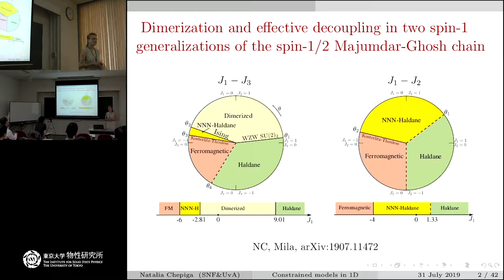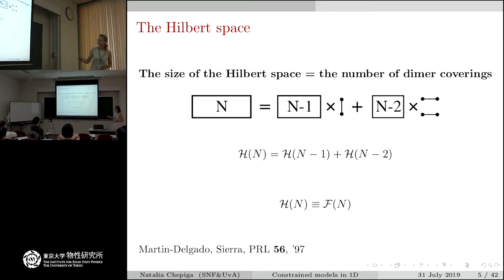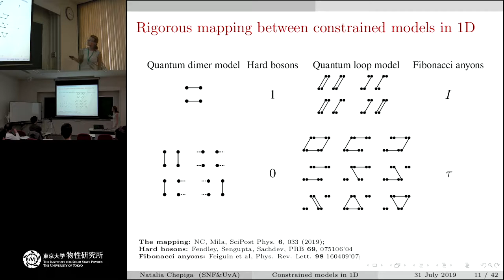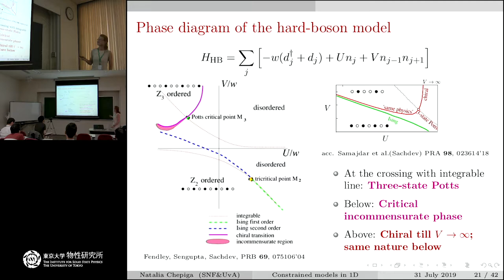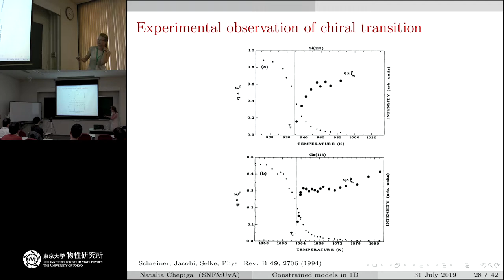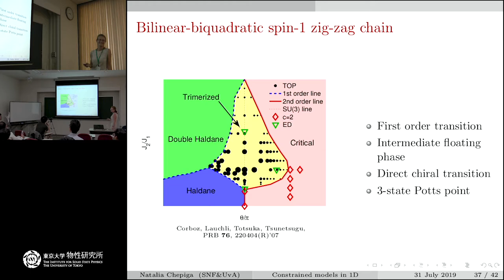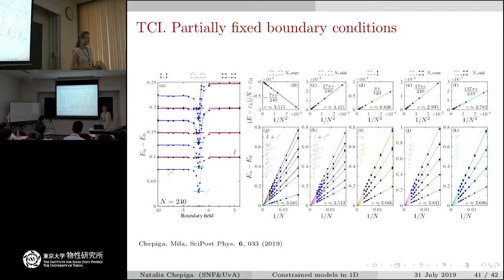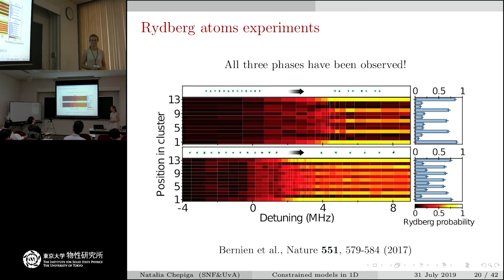Floating phase versus chiral transition in 1D constrained models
Speaker: Natalia Chepiga (Amsterdam)